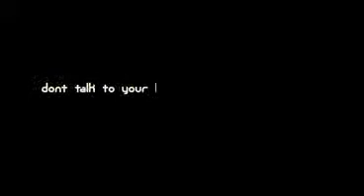vibot vs creator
Clip: Vibot Vs Creator
Student: Travor  Walter Kiyemba
Software: Cinema 4D
Course: 3D Animation & Media Design